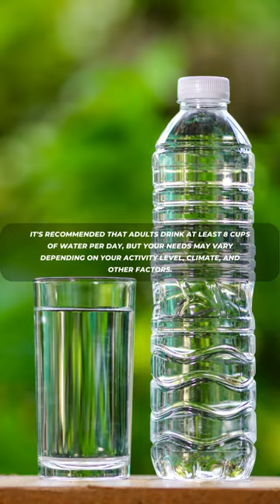"Why Drinking Water is Essential"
Not drinking water for a week can have serious consequences on your health. The human body is made up of about 60% water, and every cell, tissue, and organ requires water to function properly. When you don't drink water, you become dehydrated, which can cause a range of symptoms.

In the first few days of not drinking water, you may experience thirst, dry mouth, and fatigue. As dehydration progresses, you may experience headaches, dizziness, and lightheadedness. Your urine may become darker and more concentrated, and you may experience constipation or digestive problems.

If you continue to go without water for a week or longer, the consequences can become much more severe. Dehydration can lead to electrolyte imbalances, kidney failure, seizures, and even death. It's essential to drink enough water every day to stay hydrated and keep your body functioning properly.

It's recommended that adults drink at least 8 cups (64 ounces) of water per day, but your needs may vary depending on your activity level, climate, and other factors. It's also important to remember that other fluids and foods can contribute to your overall hydration, but water should be your primary source of hydration.